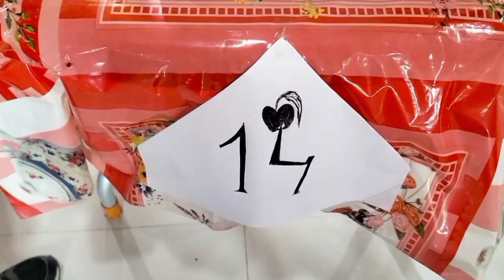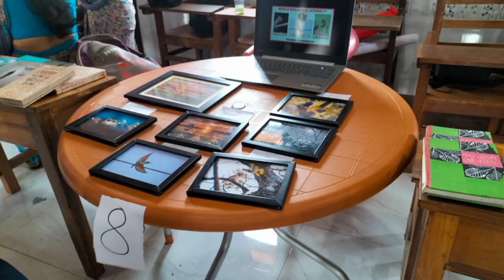Bhavan's Tripura college of Teacher education, campus bazar